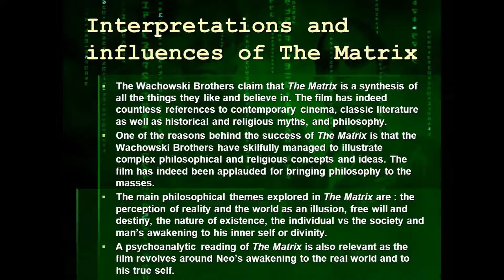Matrix Resurrections-Update & Analysis-Who Is Returning & Who Is Not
Is he still the one? Neo returns to the Matrix with allies old and new. Will Smith appear? Where is Morpheus?